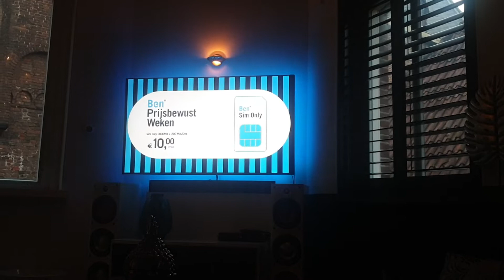Light Mi Neo syncbox ambilight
demonstration of ambilight from Light Mi with Neo syncbox. settings: 26% brightness, reaction:weak this give the best results for me